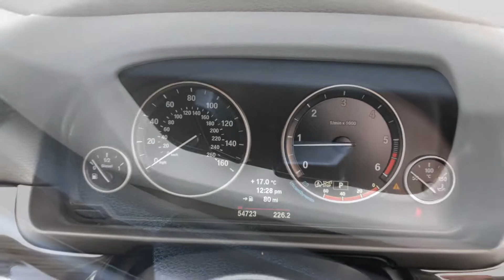2014 14 Reg - BMW 520d (184bhp) Sport Auto Luxury 4dr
2014 14 Reg - BMW 520d (184bhp) Sport Auto Luxury 4dr